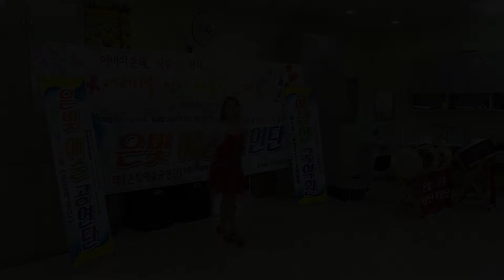가수 권미경 "무조건" (원곡:박상철) 어버이날 맞이 어울림 한마당 - 은빛 예술공연단 - 새올 재활 요양병원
어버이날 맞이 어울림 한마당 - 은빛 예술공연단
2018년5월7일 새올 재활 요양병원